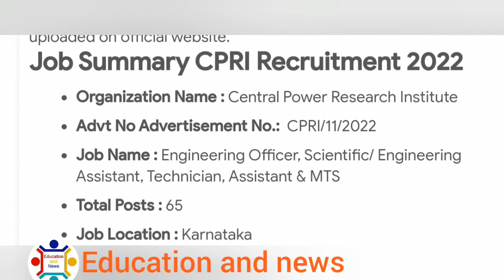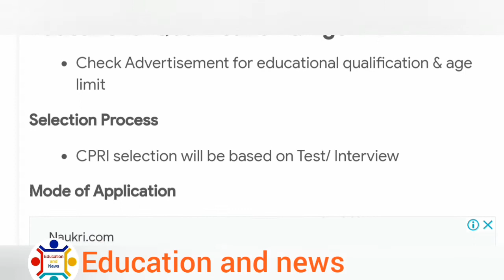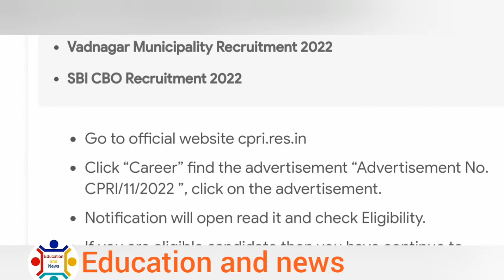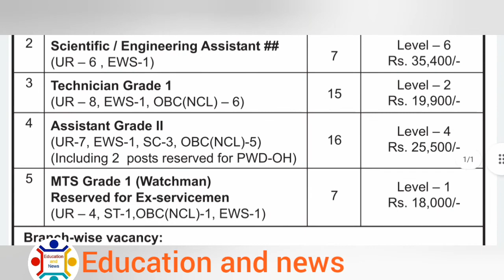📌💥 CPRI Recruitment 2022 Apply 65 MTS & Other Posts|CPRI દ્વારા ભરતીની જાહેરાત 2022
📌💥 CPRI દ્વારા ભરતીની જાહેરાત 2022
🌀 પગાર :- 25,500/- થી શરૂ...

🔹 પોસ્ટ :- વિવિધ

જાહેરાત & અરજી માટે અહી ક્લિક કરો
🙏તમારા મિત્રોને પણ શેર કરો..🙏